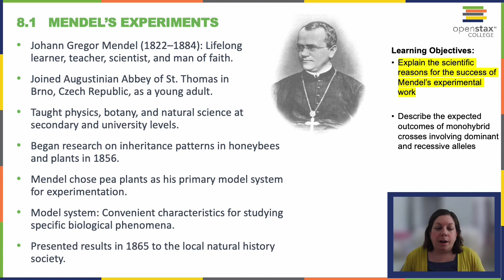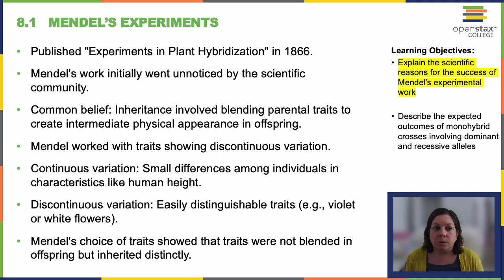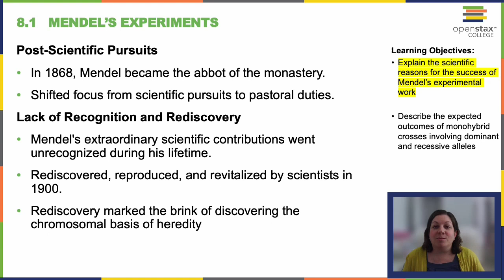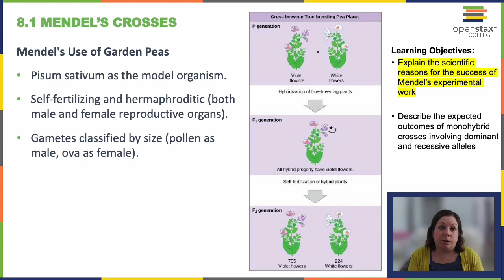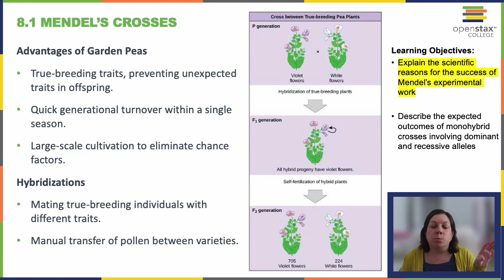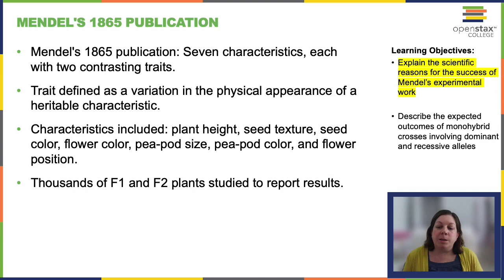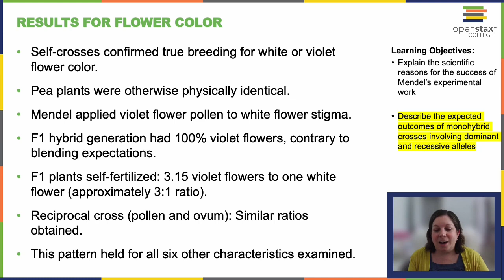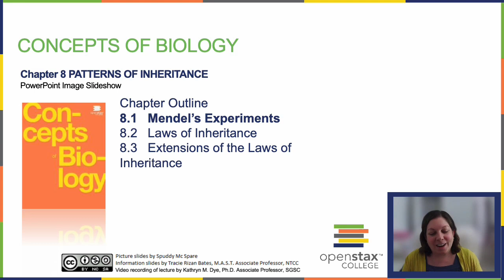OpenStax Concepts of Biology Chapter 8.1